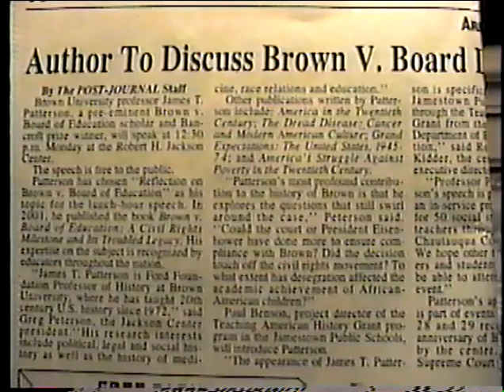James Patterson (2004) on "Brown v. Board"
On March 8, 2004, the Robert H. Jackson Center hosted author James Patterson who spoke about his book " Brown v. Board of Education".